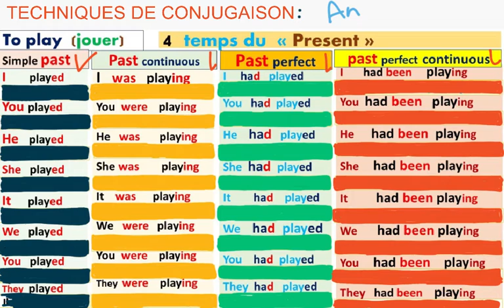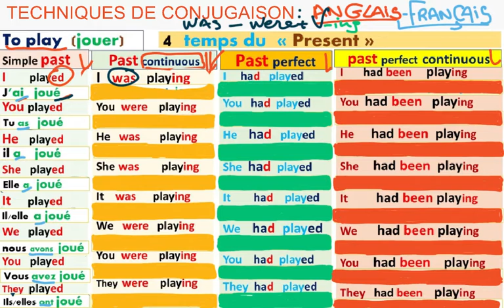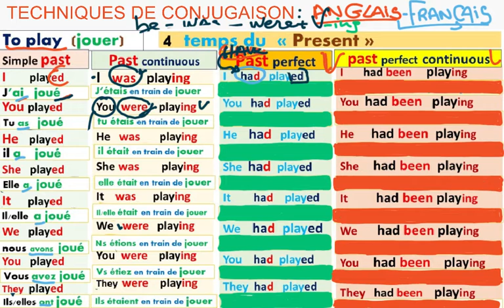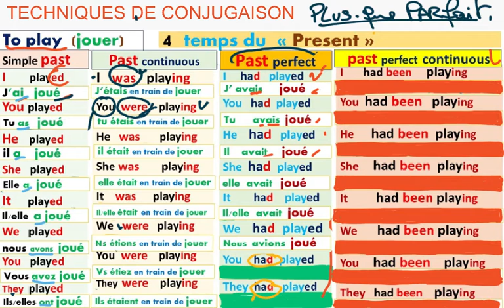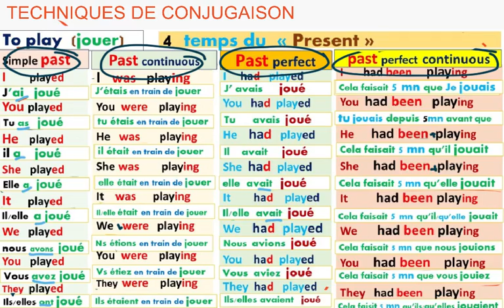English hello. Simple past. Pst continuous. Conjugaison anglaise